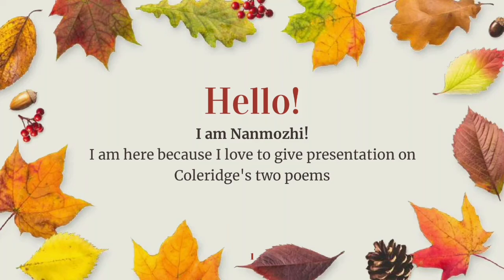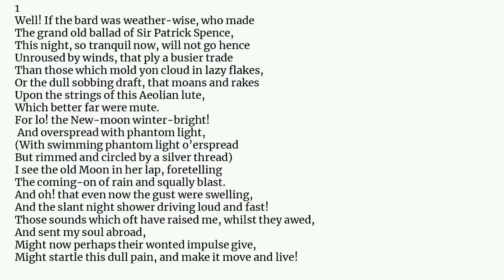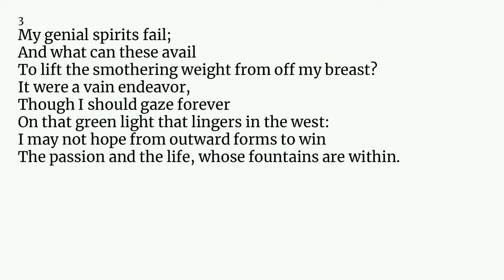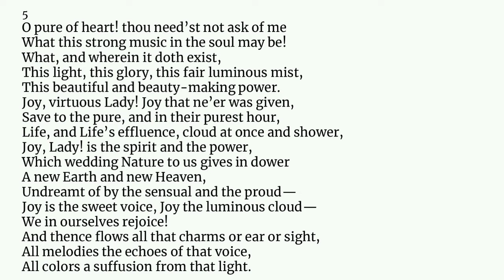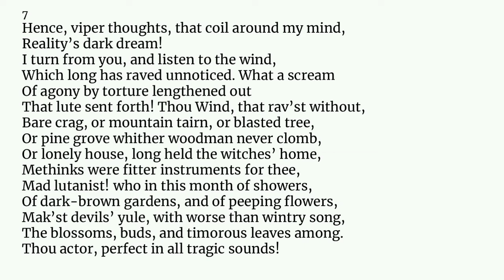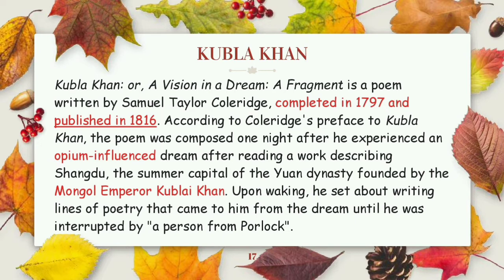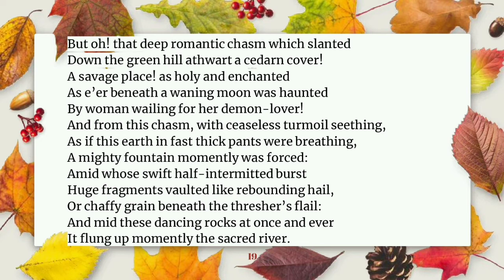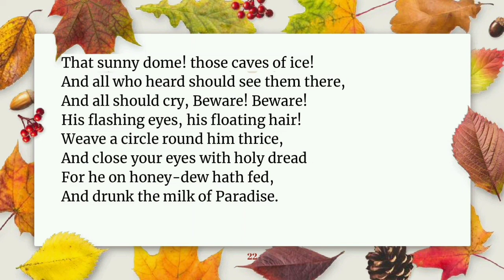DEJECTION: AN ODE, KUBLA KHAN BY S.T.COLERIDGE POEMS LINE BY LINE EXPLANATION | BY NANMOZHI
Hi Guys, In this video I've given detailed explanation about Coledrige Poems- Dejection: An Ode, Kubla Khan. These two poems give detailed explanation with summary analysis. This will help you to crack

00:15-Dejection: An Ode Introduction and Why it was written?
06:57-Dejection: An ode Intro Stanza explanation from the ballad of Sir Patrick Spence
08:51-Dejection: An ode- Stanza 1 line by line explanation
17:10-Dejection: An ode- Stanza 2 line by line explanation
24:36-Dejection: An ode- Stanza 3 line by line explanation
28:09-Dejection: An ode- Stanza 4 line by line explanation
33:07-Dejection: An ode- Stanza 5 line by line explanation
39:36-Dejection: An ode- Stanza 6 line by line explanation
45:08-Dejection: An ode- Stanza 7 line by line explanation
55:16-Dejection: An ode- Stanza 8 line by line explanation
59:34-Form and meter in Dejection: An Ode
1:00:24-Kubla Khan Poem Background information and summary
1:03:58-Kubla Khan Poem- Stanza 1 Line by line explanation
1:10:45-Kubla Khan Poem- Stanza 2 Line by line explanation
1:25:02-Kubla Khan Poem- Stanza 3 Line by line explanation